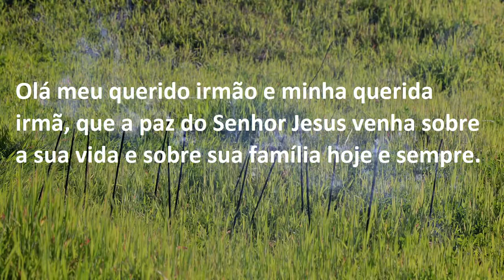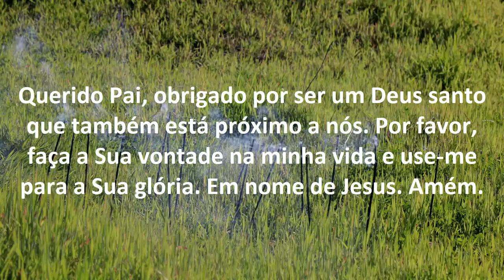Palavra do Dia de Hoje! Devocional Diário - Pastor Emerson